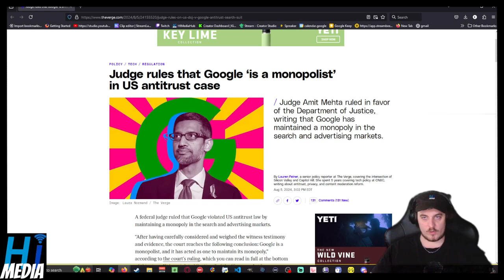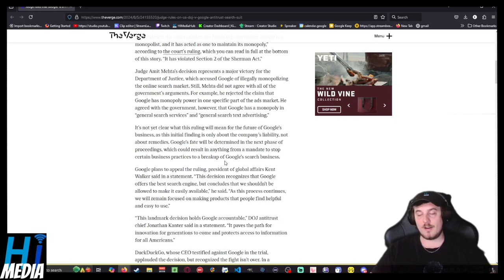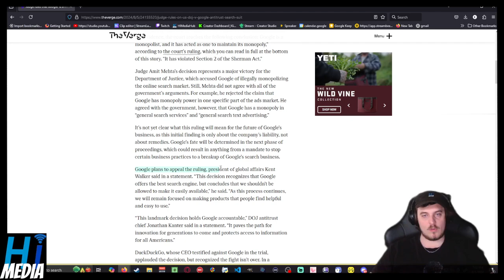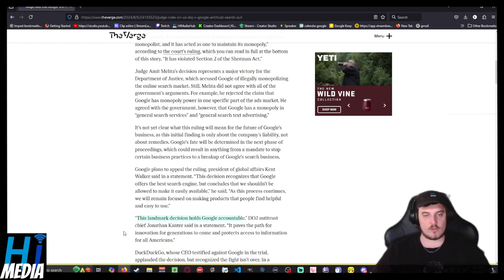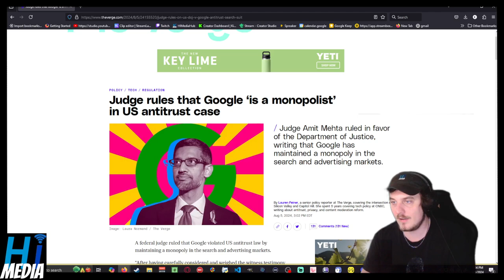Judge rules that Google ‘is a monopolist’ in US antitrust case